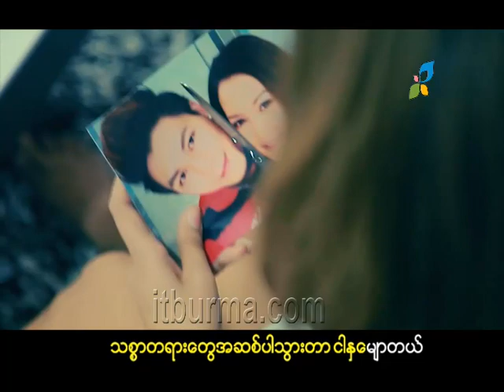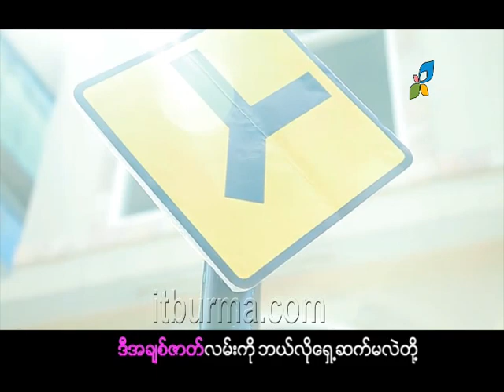SuperModels DVD MTV 2014 03